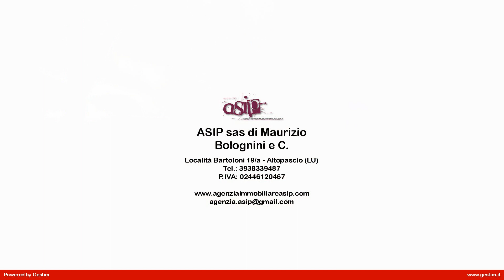Villa con ampio giardino e vista mare in Vendita a Monte Argentario (GR)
Per motivi di privacy, l'indirizzo e il puntatore nella mappa sono puramente indicativi e non corrispondono esattamente all'ubicazione dell'immobile.
Toscana. Monte Argentario.Loc. Cannelle.
In Loc. Le Cannelle, proponiamo in vendita una bellissima villa unifamiliare, ubicata all'interno di una proprietà di circa 2 ettari con diversi muretti a sassi, coltivati a vigneto e ulivi ed inserita in una area protetta , in una delle zone più esclusive dell'Argentario sopra l' incontaminata spiaggia delle " Scorpacciate   di fronte all'isola del Giglio.
Si trova a circa 9 Km da Porto S. Stefano e a 10 Km. da Porto Ercole ,che però può essere raggiunto con tranquillità con fuoristrada in quanto una parte della strada è sterrata.
Gode di un panorama unico, con vista sulle splendide scogliere e sull'isola del Giglio e di un tramonto stupefacente.
L'immobile è' situato a circa 150 m. sul livello del mare con accesso privato in auto alle spiagge libere delle  Cannelle Sassi verdi, Mare Morto e Scorpacciate .
Spiagge che sono comunque raggiungibili anche a piedi.
E' composto da 7 vani su due livelli cosi suddivisi: al livello superiore soggiorno con un bel camino in pietra, 1 cucina; 1 camera matrimoniale con bagno e 1 cameretta. Al livello inferiore: 1 camera matrimoniale , 1 singola e 2 bagni.
Esternamente: lavanderia e servizi vari; patio e grande terrazza con cucina attrezzata esterna e grande tavolo pranzo; zona relax e giardino di circa 1.000 mq. con essenze arboree di tipo mediterraneo.
La villa è servita da 2 ingressi carrabili e due parcheggi privati.
Box privato di 60 mq.
Al momento sono in corso lavori di ristrutturazione di un locale cantina di circa 50 mq.